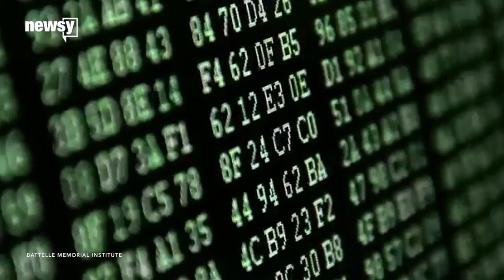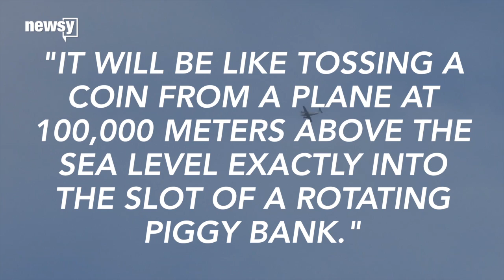China launches anti-hacking satellite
The satellite uses quantum technology that's supposed to make Chinese messages impossible to crack.